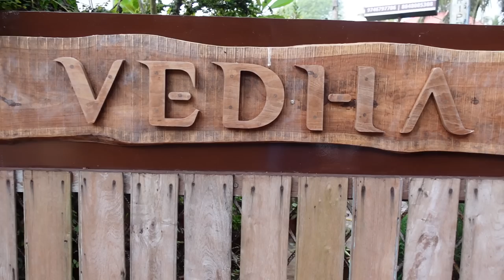Our FIRST Ayurvedic Steam Bath & Head Massage in Alleppey India 🇮🇳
Please follow their Instagram and if you're in the area, drop in and try it for yourself 🖤

Welcome to our video on the traditional Ayurvedic steam bath! In this ancient Indian holistic health practice, a person sits or lies in a closed wooden chamber filled with steam. The steam is infused with herbs, which are believed to have various health benefits.
The Ayurvedic steam bath is said to help with a wide range of health issues, including respiratory problems, joint pain, and stress. It is also thought to improve skin health, boost the immune system, and promote relaxation.
In this video, we'll walk you through the steps of a traditional Ayurvedic steam bath, from preparing the steam to enjoying the full experience. We'll also discuss the potential health benefits and any precautions to keep in mind.
We hope you enjoyed learning about the traditional Ayurvedic steam bath and that you'll consider trying it out for yourself.

An Ayurvedic head massage, also known as "champi," is a traditional Indian massage that focuses on the head, neck, and shoulders. It is believed to have a number of health benefits, including:
1. Relieving stress and tension: The massage can help to relax the muscles in the head, neck, and shoulders, reducing feelings of stress and tension.
2. Improving circulation: The massage can help to improve blood flow to the head, which may help to improve hair growth and nourish the scalp.
3. Promoting relaxation: The massage can help to induce a state of relaxation, which may help to improve sleep and overall well-being.
4. Reducing headaches: The massage may help to alleviate headaches and migraines by relaxing tense muscles and increasing circulation.
5. Improving hair health: The massage may help to improve the health of the hair by increasing blood flow to the scalp and promoting the absorption of nutrients.
6. Enhancing the sense of smell: The massage may help to enhance the sense of smell by stimulating the nerves in the nose and sinuses.
7. Improving sleep: The massage may help to improve sleep by promoting relaxation and reducing stress.

An Ayurvedic steam massage, also known as "swedana," is a traditional Indian therapy that involves sitting or lying in a closed wooden chamber filled with steam that is infused with herbs. It is believed to have a number of health benefits, including:
1. Relieving muscle pain and stiffness: The heat and moisture from the steam can help to relax tense muscles and reduce pain and stiffness.
2. Improving circulation: The heat from the steam can help to improve blood flow and circulation throughout the body.
3. Reducing stress and promoting relaxation: The warm, moist heat of the steam can help to relax the mind and body, reducing feelings of stress and promoting relaxation.
4. Improving respiratory function: The steam may help to loosen mucus and clear the airways, improving respiratory function and relieving symptoms of colds and allergies.
5. Detoxifying the body: The sweat produced during the steam massage is thought to help remove toxins from the body.
6. Improving skin health: The steam may help to open pores, improve circulation, and reduce dryness and flakiness, improving the overall health and appearance of the skin.
7. Enhancing the immune system: The steam and herbs used in the massage are thought to have immune-boosting properties, which may help to improve overall health and resistance to illness.